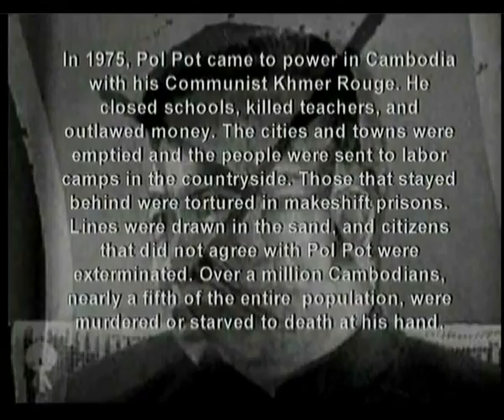The Low Twelve - "Lines Drawn" Heavycore.org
Like this video? Come see hundreds more at KrankTV.com! - the Net's biggest home for metal, death, grind, thrash, rapcore, heavy and hard rock music videos! If you like the hard stuff, come get hooked on KrankTV.com!
Director: Jeff Feasley